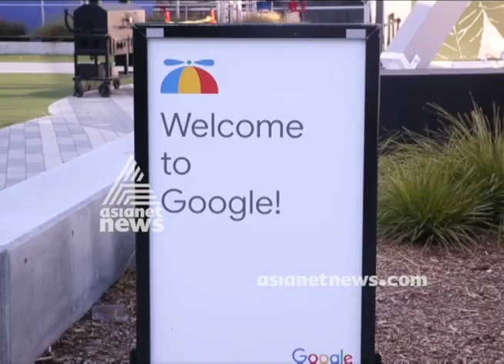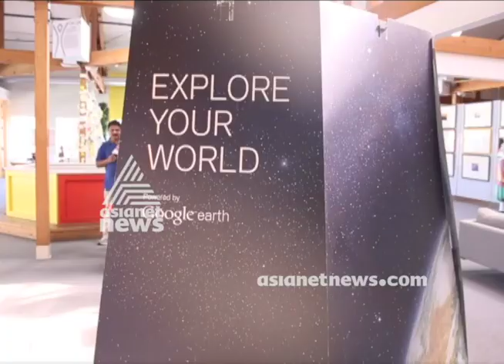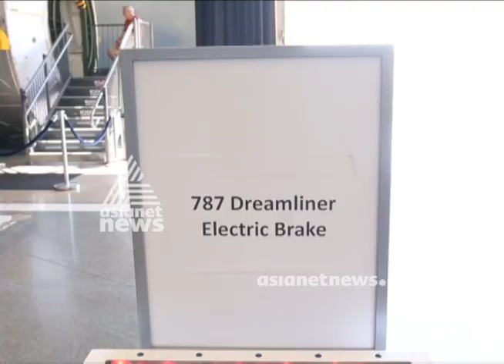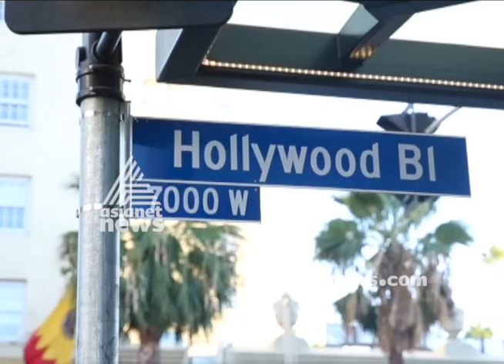Asianet news Space salute team's American Visit | America Ee Azhcha 8 Oct 2018